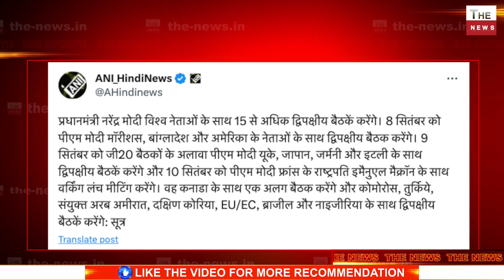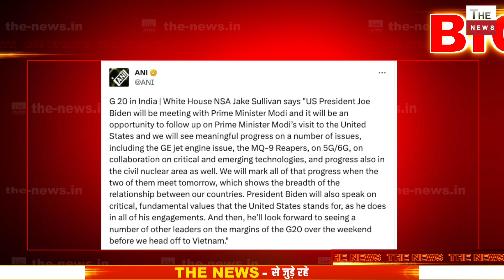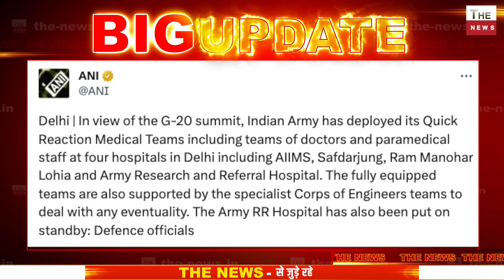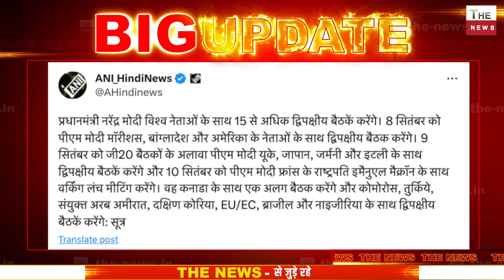15 देशों के राष्ट्रध्यक्षों के साथ Modi की द्विपक्षीय वार्ता शुरू मोदी की लोकप्रियता देख विपक्ष सन्न